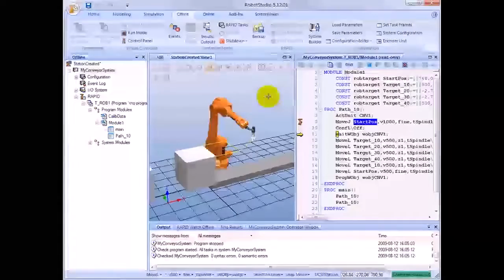IOT Titans Series: ABB Robotics